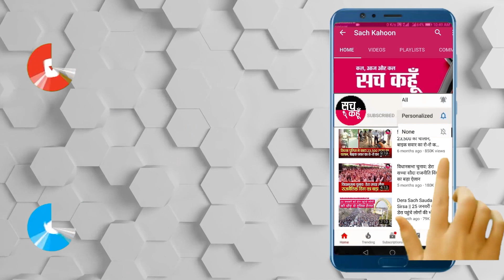Ludhiana DC ने प्रोस्टेट Cancer सम्बंधी Book की रिलीज़